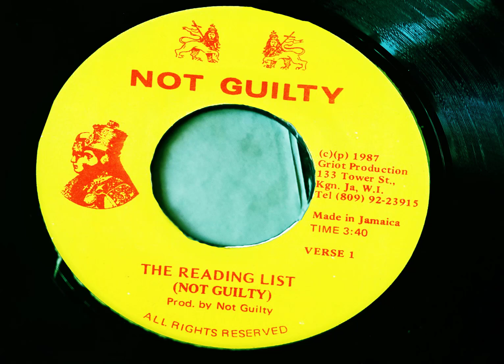Not Guilty - The Reading List (Verse 1 & 2) (1987)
Not Guilty 1987